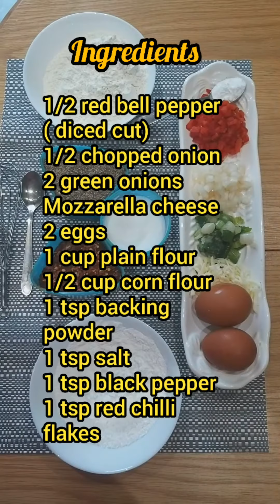Easy Veggie Skillet Bread Recipe🕊 😋😋😋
This is so quick and tasty recipe
Can be served in Breakfast or Lunch  and is also best for Teatime..

Definitely  try this one out👍